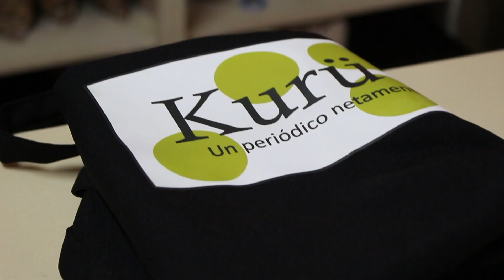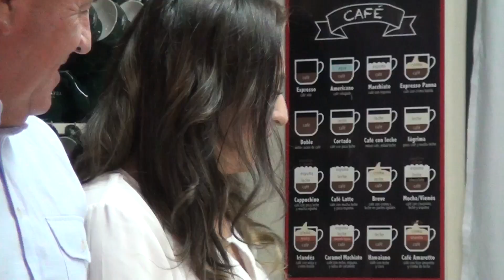Promo ¿Cocinas tú o cocino yo?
Video promocional de programa ¿Cocinas tú o cocino yo? muy pronto a estrenarse